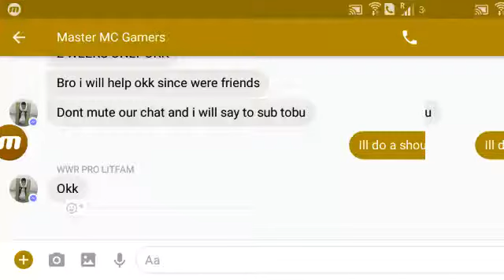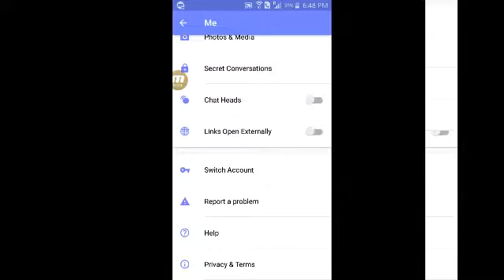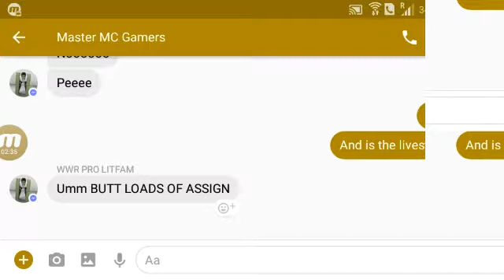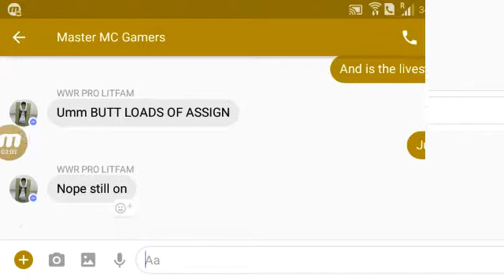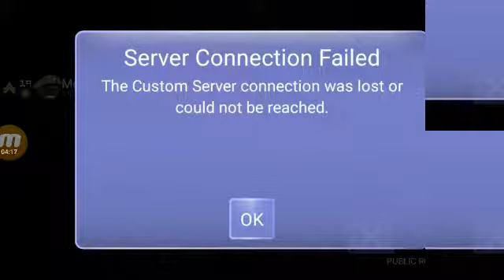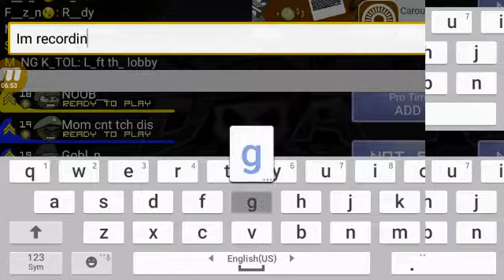Hacker in minimilitia!!!😨😨😨😨😨😨😨😱😱😱😱😱😱😱😱😱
Wat a dush hacker no death hacker ( never adds up the deaths vs pro)